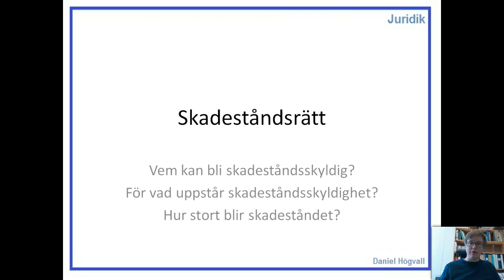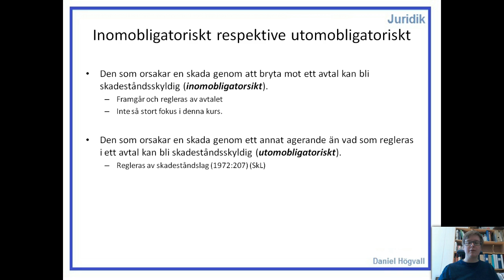Privatjuridik - Skadeståndsrätt - Del 1 - Introduktion